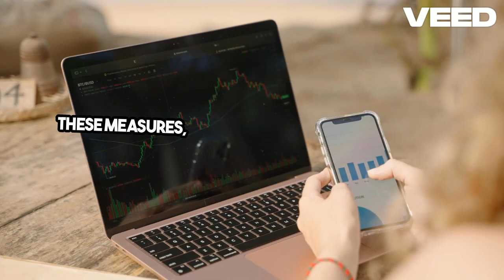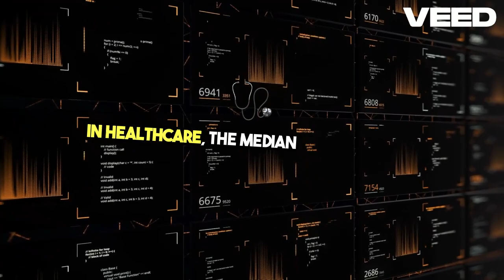Mastering Measures of Central Tendency Statistics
Video on Measures of Central Tendency